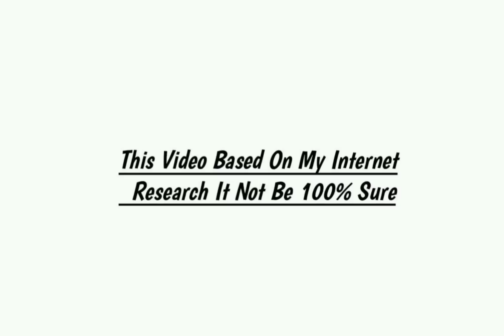Asha Khadka Lifestyle 2021, Boyfriend, income, Family, Biography, Husband, Net Worth & Celebrity New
Asha Khadka Lifestyle 2021, Boyfriend, income, Family, Biography, Husband & Net Worth